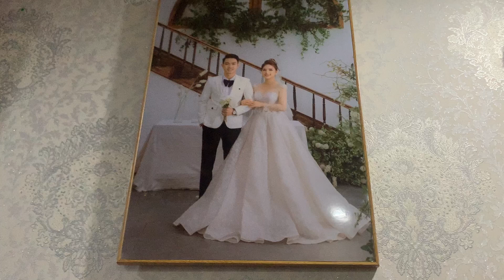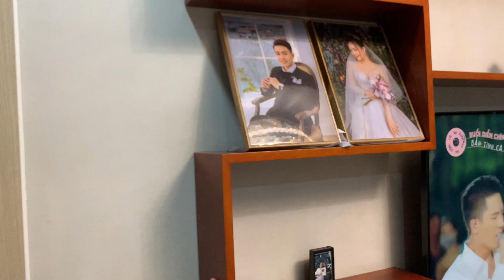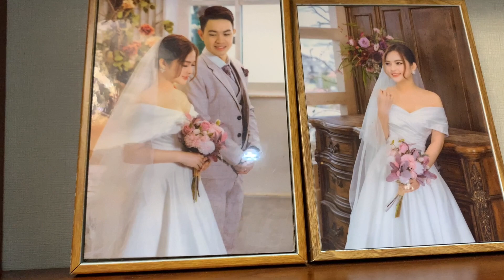Mất sạch hình đám cưới, Nấm Bee "đau lòng" đòi sư phụ Khương Dừa bồi thường vì ???